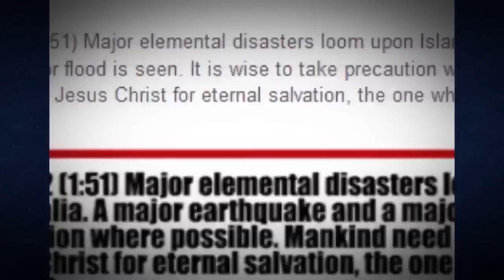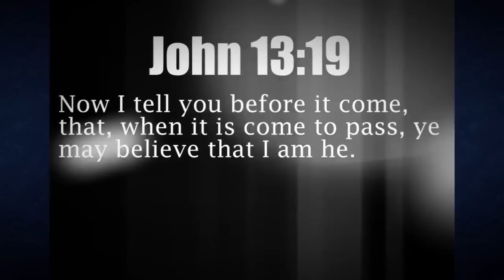Strong! 5.5 EARTHQUAKE strike PAPUA NEW GUINEA N of Australia April 4, 2013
[official upload]
April 4, 2013 A strong 5.5 earthquake strike Papua New Guinea on Thursday.
NEWS ARTICLE:
TIME: 14:10:15 UTC
DEPTH: 112 mls
LOCATION: 5.561°S, 147.206°E
DISTANCES:
130 km (80 miles) N of Lae, Papua New Guinea
160 km (99 miles) ESE of Madang, Papua New Guinea
191 km (118 miles) NNE of Bulolo, Papua New Guinea
203 km (126 miles) NNE of Wau, Papua New Guinea

WHY SO MANY QUAKES:
Is.13: 7 Therefore shall all hands be faint, and every man's heart shall melt:
8 And they shall be afraid: pangs and sorrows shall take hold of them; they shall be in pain as a woman that travaileth: they shall be amazed one at another; their faces shall be as flames.
9 Behold, the day of the LORD cometh, cruel both with wrath and fierce anger, to lay the land desolate: and he shall destroy the sinners thereof out of it.

#2:15.13 METEOR EXPLOSION -- RUSSIA

HOW TO BE SAVED:
To The Honest Enquirer, PRAY the following prayer or one similar: